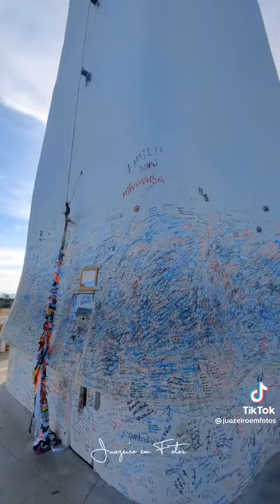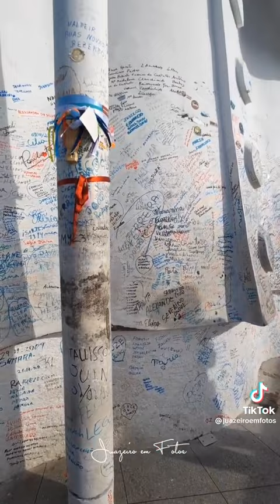PADRE CÍCERO 178 JUAZEIRO DO NORTE 2024